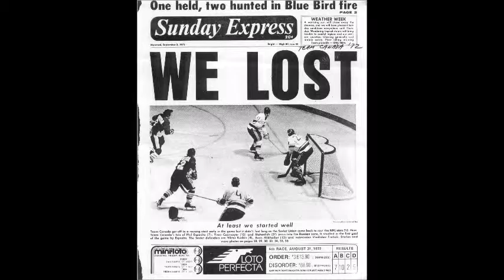DH final project 1972 Phil Esposito Interview